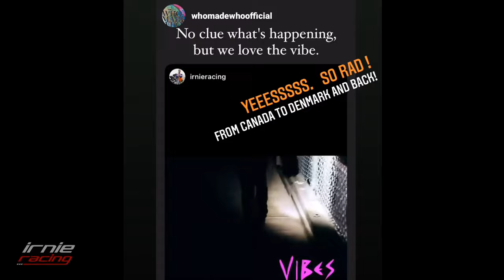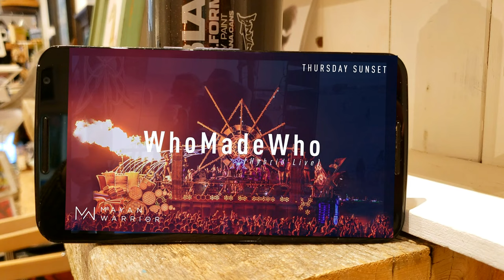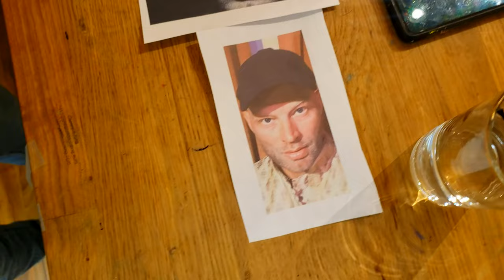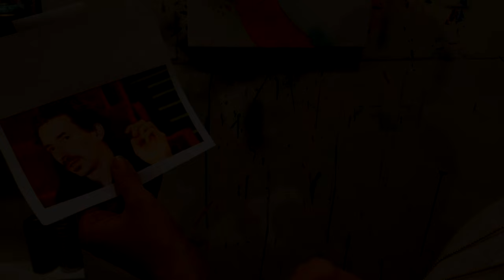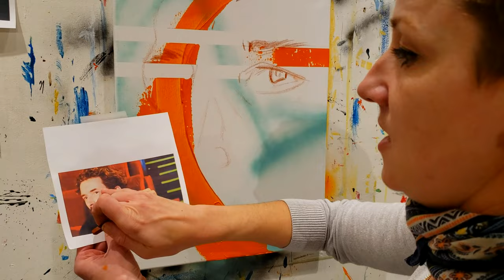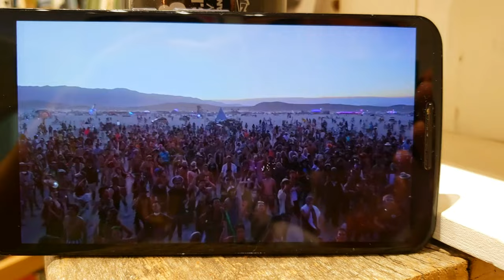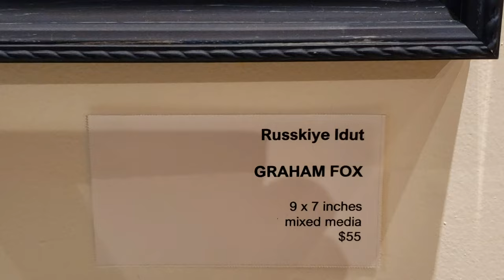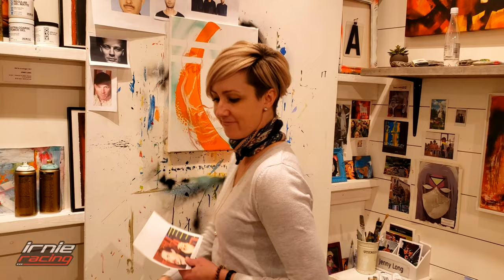Jenny Long - WhoMadeWho Acrylic Painting Live "Wildy Profound" Art Process How To Pt.2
Canadian Abstract Portrait Artist Jenny Long - Live Painting for upcoming solo show "Wildly Profound" inspired by WhoMadeWho, (a Copenhagen-based experimental pop trio starring Jeppe Kjellberg, Tomas Barfod & Tomas Høffding) and inspired by Pro Canadian Superbike Racer (bf) Marcel Irnie.

"Wildly Profound" show launch February 19th to March 23, 2021 @TheLongGallery&Studio in Penticton BC, Canada.

How it all started with WhoMadeWho inspiration artistconnect - MEGA Lean-To Fire featuring WhoMadeWho Dance Party | Dirtbike Survivor Man & Naked Girl (Jenny Long)

"My work merges the school of abstract expressionism with the act of portraiture. In doing so, the paint itself is figurative--it is just as important as the person it is describing. The language of the ground is heated by emotional, instinctual play with the paint, which allows for the figure to be more than an individual caught in time, but an essence of being."
- Jenny Long

Live painting has become a major player in Long's career--it not only challenges her to bring a personal, intimate practice into a public realm (becoming a form of performance art in a way) but it also feeds her need to be intuitively inspired and channel the energies that are present rather than carrying out the motions of pre-meditated work. Her paintings come to life with life itself.

JENNY LONG graduated in 2003 from the Bachelor of Fine Arts program at what originally was Okanagan University College in Kelowna. Before her studies at OUC, Long lived in Denmark for a year as a Rotary exchange student, which allowed her the opportunity to absorb a foreign culture and in travelling, realized her desire for visual expression. For years after her studies Long showed commercially with the Art Ark Gallery in Kelowna where she gained a strong reputation for her abstract portraits. A series of steady commissions followed + Long has since continued creating custom artwork for a multitude of clients whether in the form of portraits or pure abstraction. Her passion for painting extends to her students she teaches at the Long Gallery + Studios, at Legend Distilling in Naramata and within the school system in the Okanagan. She is thrilled about nurturing the growth of the exciting group of resident artists at he studios as well as put on exciting contemporary exhibitions at the Long Gallery.